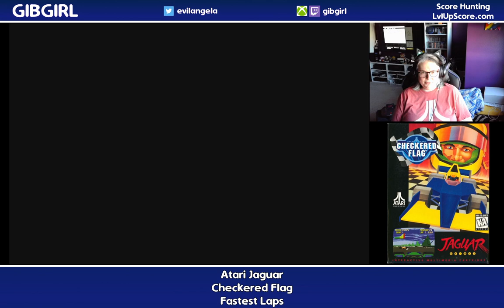Jaguar - Checkered Flag - Fastest Laps - For LvlUpScore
The last few tracks to have track times set for all of the courses in this miserable game.

0:00 - Startup
0:30 - Game Start
0:45 - The Gorge Start
9:42 - The Gorge Fastest Lap
10:18 - Concrete Canyon Start
12:40 - Concrete Canyon Fastest Lap
13:15 - Sunset Strip Start
24:53 - Sunset Strip Fastest Lap